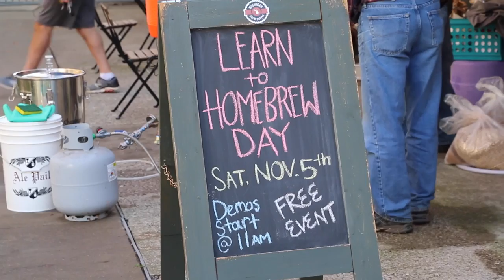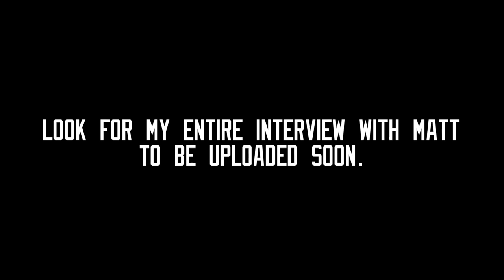MICHIGAN BREW SUPPLY IS A BEER HAVEN | VLOG #5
My camera equipment:
My Main Camera
My Small Camera (Perfect for YouTube)
My Microphone
Big 'Ol Bendy Tripod

Check me out online:
Follow me on Beme: @kjladuke